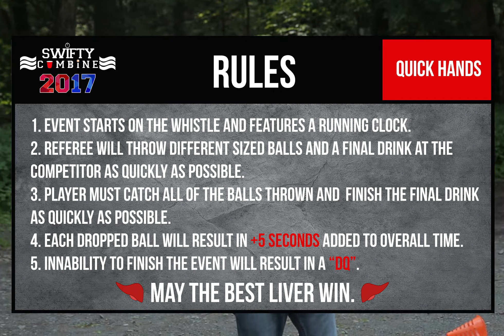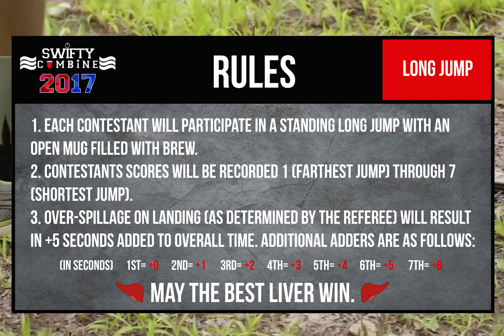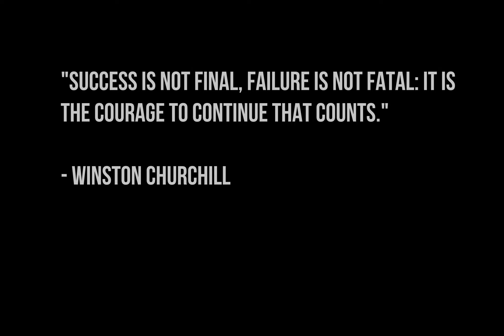2017 Swifty Combine (Part II)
Welcome back to the 2017 Swifty Combine - The Global Front-runner In Alcohol Infused Sports!

The Swifty Combine is a timed, all day (Day 2 is really just stage 2),  competition that pits the athletes against their livers in a mini decathlon of sport and alcoholic consumption.

Part 2 (This video) showcases Day 2 (Stage 2) and the next two events for the competitors. As mandated on page 241, Sec 6, Line 103 in the Swifty Combine Rulebook: All participants must consume five alcoholic drinks before competition resumes each day. unfortunately, the rest of the combine is on tape delay and can only be streamed one section at a time due to Swifty Life Co's constituents and television partners.

Meet the contestants and check out the events that will define their legacies forever. Who will win? Only time will tell. Tune in every Friday at Noon EST. for the next few weeks to find out!

Participants include: Mark E. Salobone, JD, Gerg, Abby Tay Tay, Big Scoot, Swann, and Coolio.

This is supposed to be taken extremely lightly and with a pound of salt. All parties are aged 21+.

Welcome to a whole new era of podcasting: Swifty Life Radio.

Presented by Swifty Lifestyle Company 2017
- You Define You -

WARNING: Explicit Content / Strong Language / Explicit Behavior